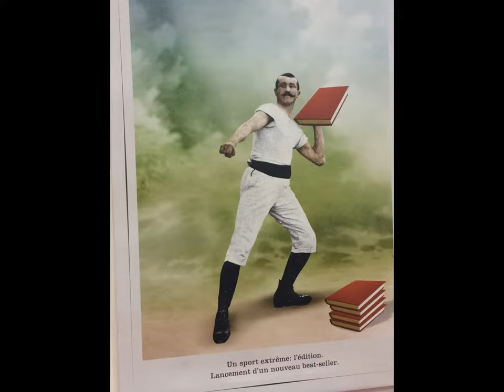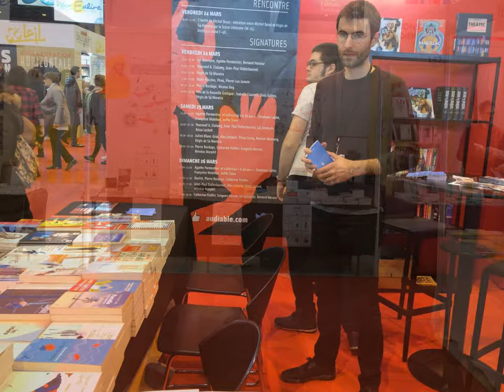Livre Paris 2017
13 éditeurs d'Occitanie étaient présents du 24 au 27 mars.